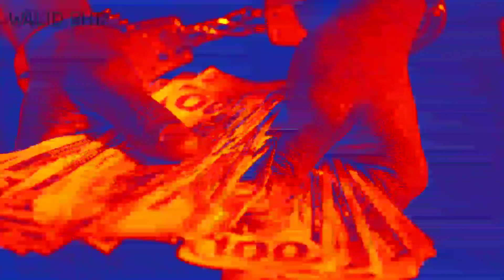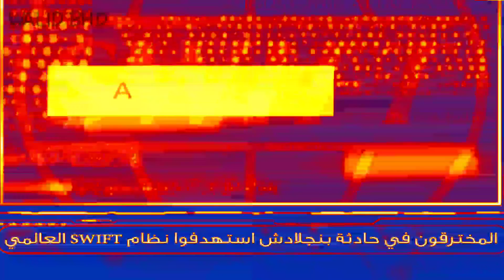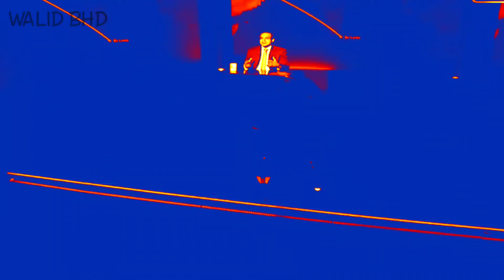أكبر عملية سرقة في تاريخ مليار دولار